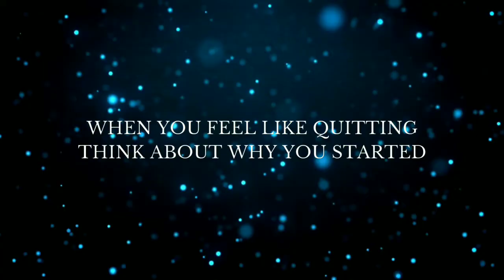Motivational Quotes For Success in Life